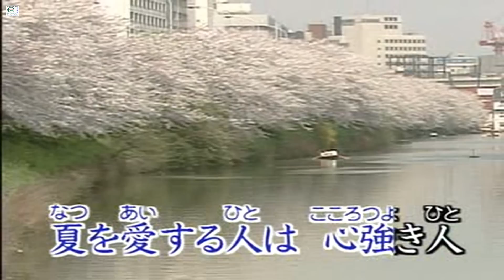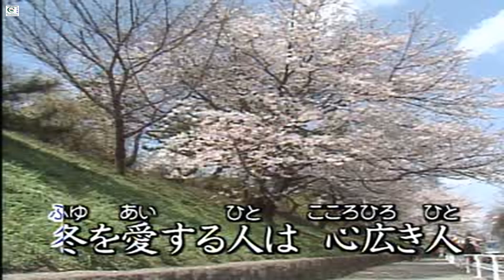VUI HỌC Tiếng NHẬT - BÀI CA 4 MÙA (KaraOke Nhật Bản)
四季の歌　（しきのうた） BÀI CA 4 MÙA
Xem thêm các bài khác tại Fanpage Facebook